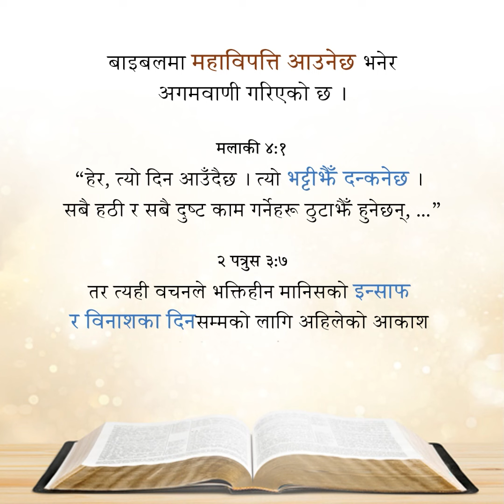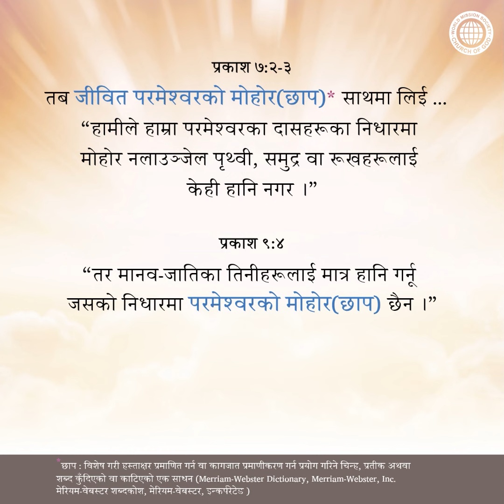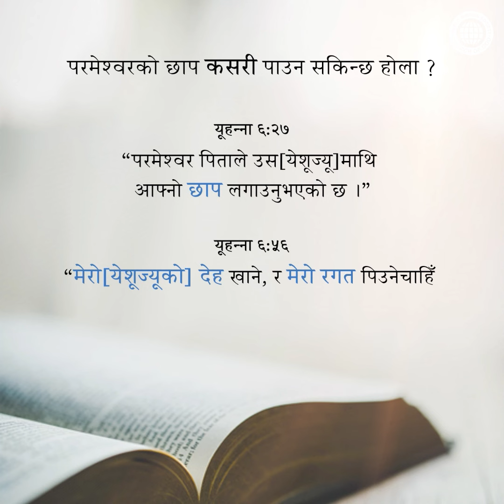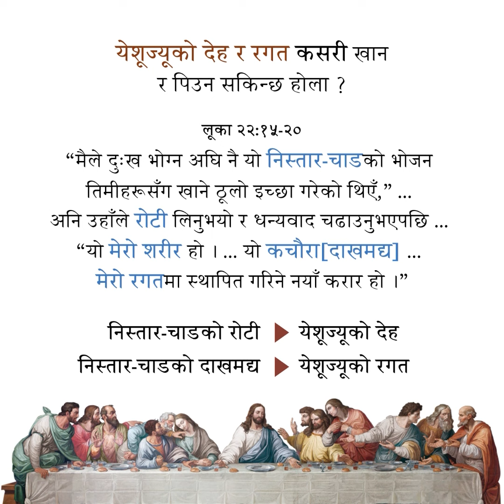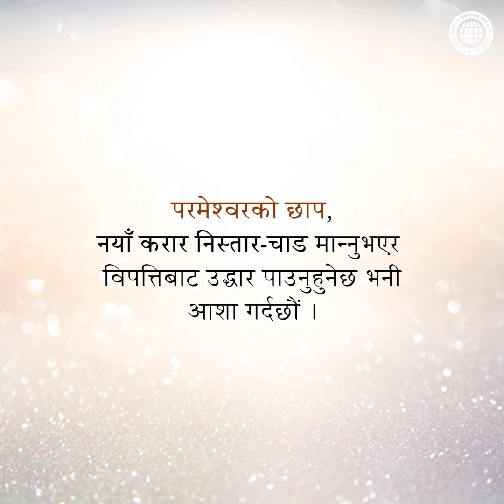कार्ड न्यूज: परमेश्वरको छाप भनेको के होला ?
बाइबलमा, विपत्तिको चेताउनीको साथै मुक्तिको सन्देश पनि दिइएको छ ।

बाइबलमा भएको मुक्तिको सन्देश, परमेश्वरको छापचाहिँ के होला ?